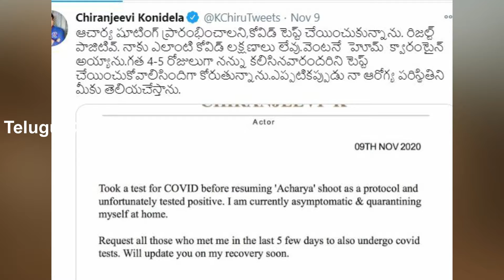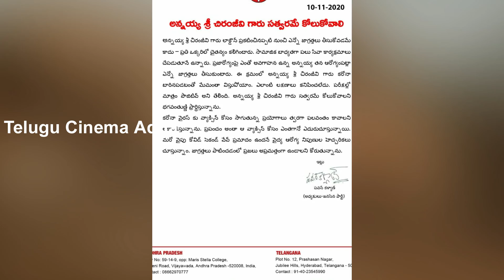Pawan Kalyan Worrying about his Brother Chiranjeevi Health Condition | Telugu Cinema Adda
Telugu Cinema Adda is an entertainment channel in which we will provide all telugu movie updates. pawan kalyan's vakeel saab, chiranjeevi's acharya, ntr charan rrr and mahesh babu sarkar vaari pata movie and many more movie updates. for telugu movie news, tollywood updates, tollywood celebrities family and personal details , tollywood updates and all please subcribe our channel and click on the bell icon.